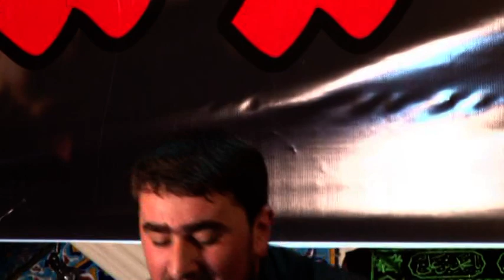Məhərrəm ayı 2013 - 12 İmam Hüseynin (ə) üçü məclisi (16.11.2013)